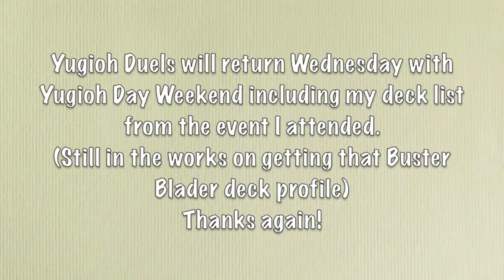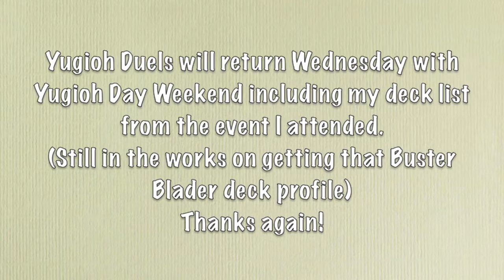Yugioh Capture Moments #4 Kozmos vs Performapal Pendulums - Bringing back painful memories!